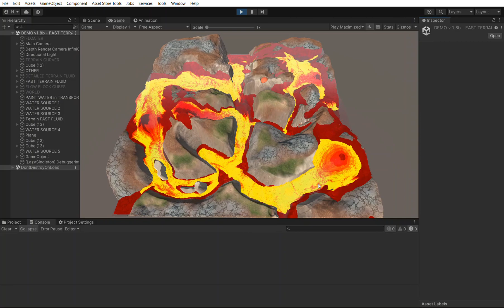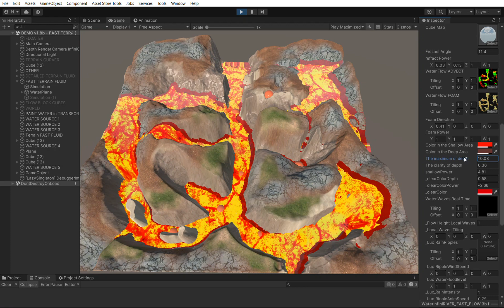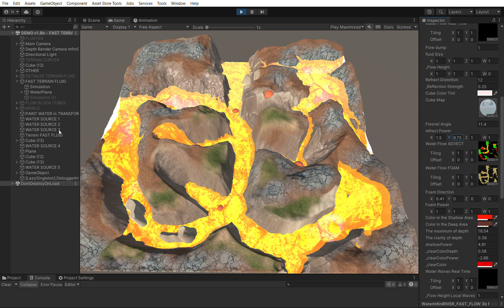InfiniRIVER v1.1.8 - New foam advection system, lava emulation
Upgrades to the Environment Building Bundle for only $59 during the sale! (versus $460 normal price)